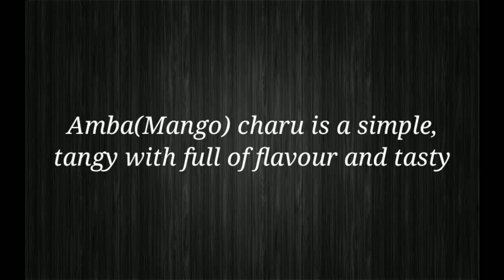Charu recipe || ଆମ୍ବ ଚାରୁ (Amba charu ) || Raw mango charu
Ingredients :-
● Raw mango pieces - 1cup
● Water - 5 cups
● Salt
● Turmeric powder
● Sugar/jaggery

For Tempering :-

● Oil
● Mustard seeds
● Dry red chillies
● Curry leaves